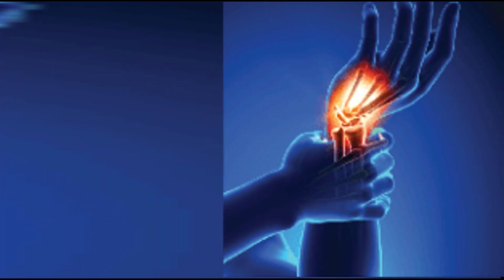Be saharoun ki madad ki jiye